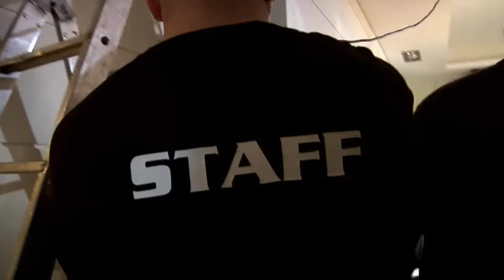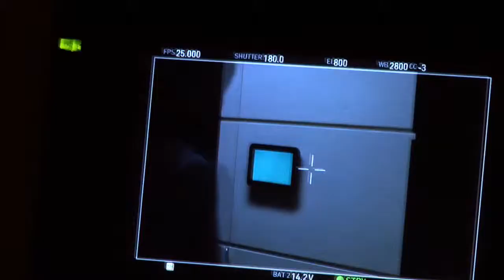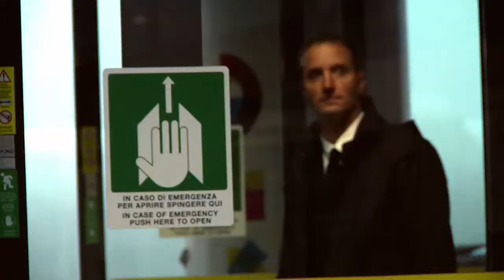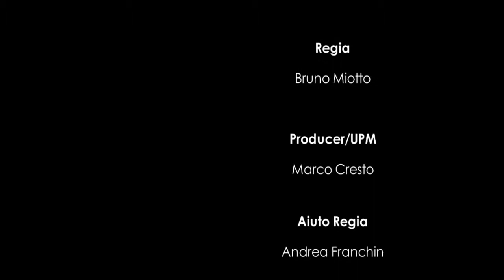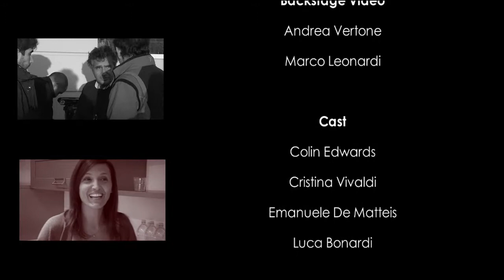MAKING OF GPS STANDARD NEW COMMERCIAL